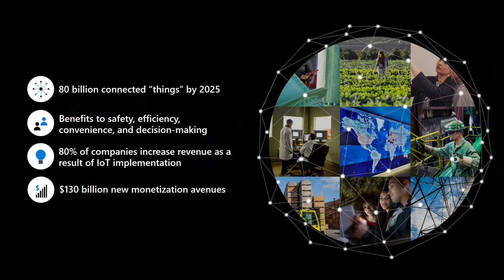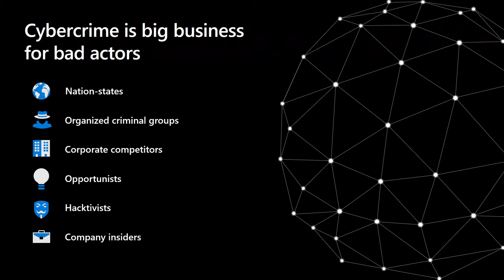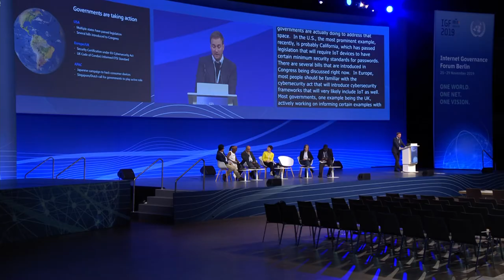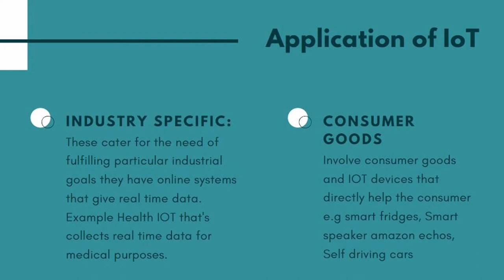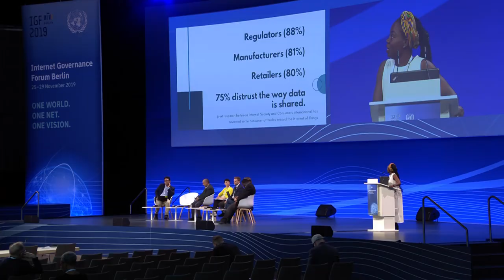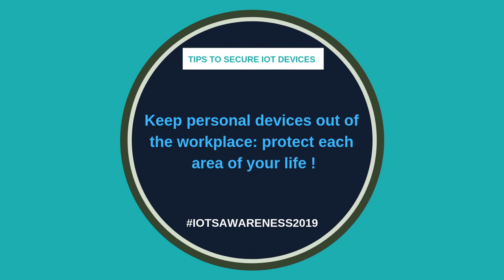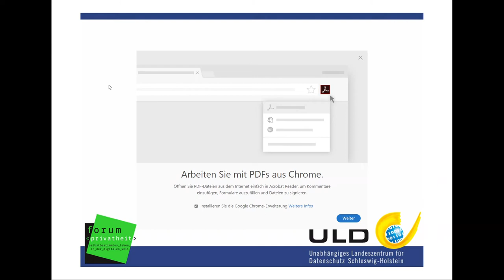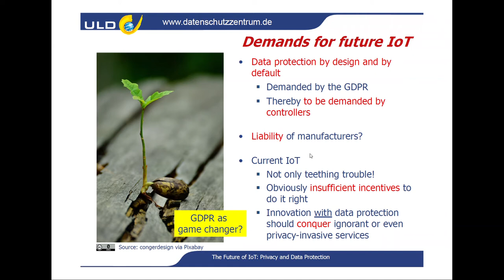IGF 2019 - Day 2 - Convention Hall II - Securing the Interconnection of Everything - English